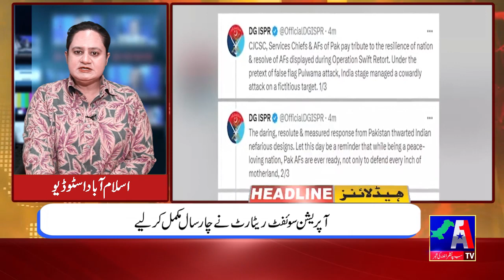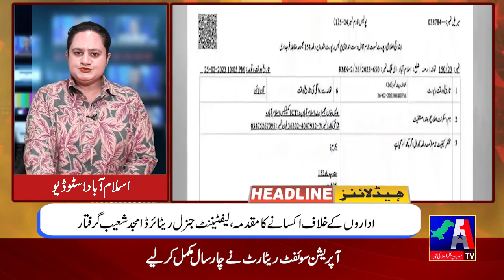Headline News || 27 February 2023 || A1 TV